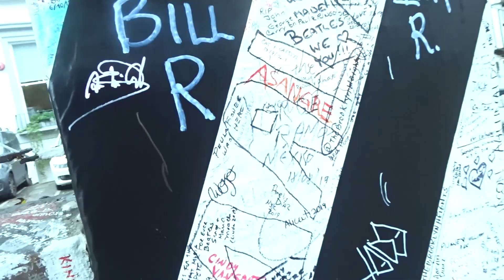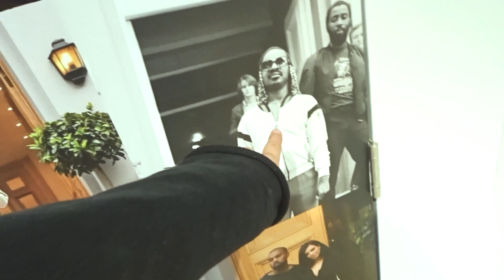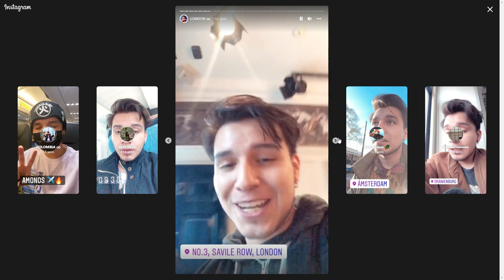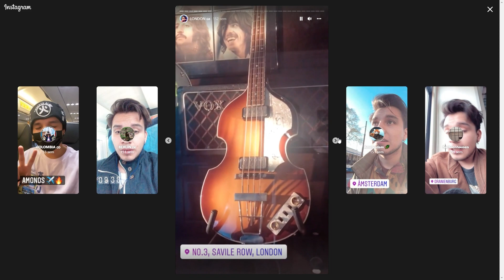VISITANDO LA BÓVEDA SECRETA DE LONDRES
Segundo vlog de mi viaje a la ciudad de Londres
Hoy conocimos abbey road donde se tomo  la icónica foto de The Beatles el primer Hard Rock Café del mundo y descubrimos la bóveda donde guardan puras joyas de la música británica

¦ Directos: (TWITCH)

   - ROBERTOCEIN